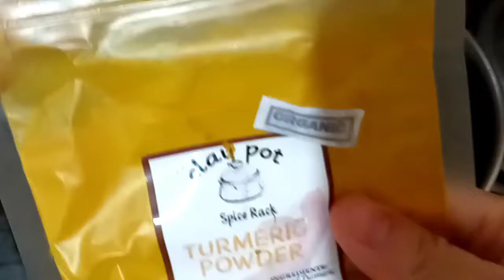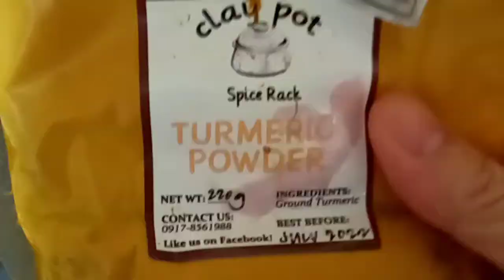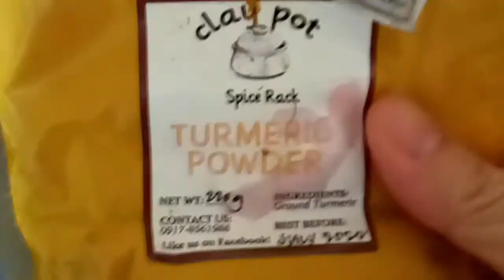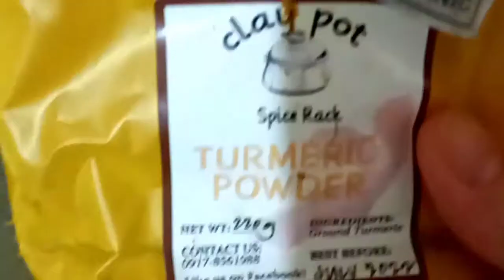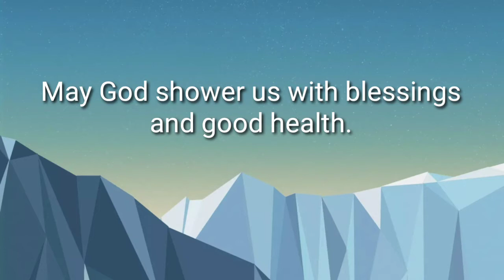Adobong manok na puti at tsaa na gawa sa insulin plant tea leaves